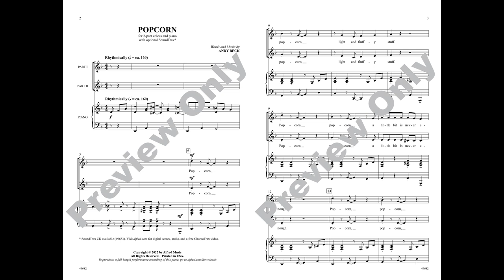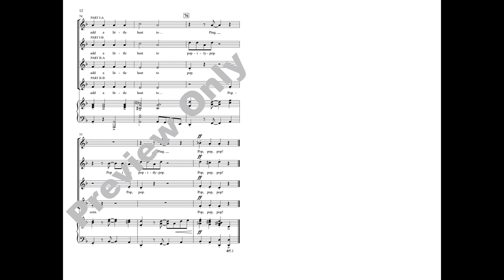Popcorn (2-Part), by Andy Beck – Score & Sound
Popcorn
Words and music by Andy Beck
Item: 00-49682
2-Part
Alfred Choral Designs
Available: 2-Part, SoundTrax, ChoreoTrax

Don't miss this irresistible novelty number that celebrates the delicious buttery snack! It's a light and fluffy feature salted with a sense of humor and drizzled in a slick samba groove. Your singers will beg for more of this tasty treat that explodes with kernels of creativity---especially in the illustrative vocal stack, which sounds like popping corn and turns up the heat on a sizzling Latin-feel that really, well . . . pops. A bowlful of fun, cheesy in the best way!